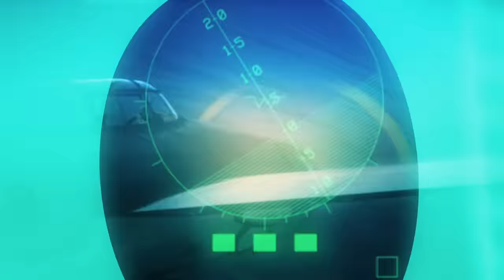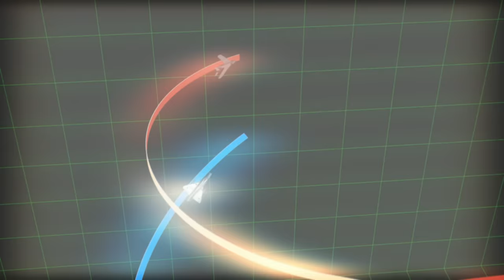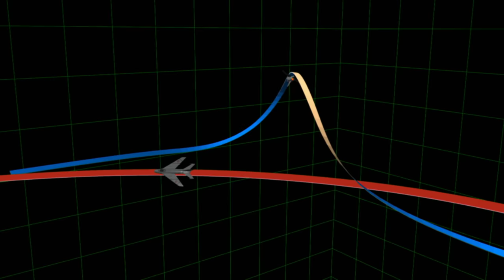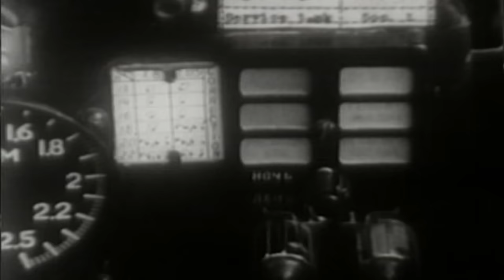Dogfights of the Middle East (S1, E10) | Full Episode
The sound of jet combat reverberates above the tombs of the Pharaohs as the small Israeli Air Force delivers a knock-out punch to the Egyptians in the 1967 Six Day War. See more in Season 1, Episode 10, "Dogfights of the Middle East."